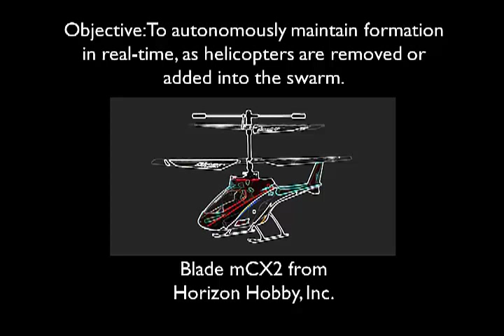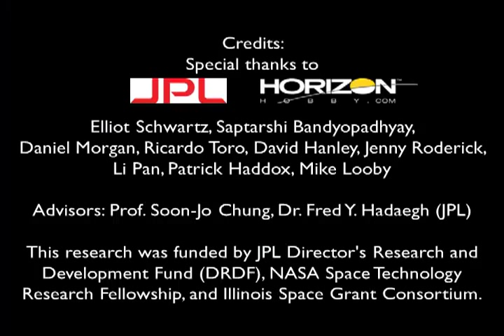Autonomous Reconfiguration of Formation Flying Swarms of Spacecraft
showing autonomous reconfiguration of formation flying swarms of spacecraft by using a multi-helicopter testbed.

Related Papers.
D. Morgan, S.-J. Chung, L. Blackmore, B. Acikmese, D. Bayard, and F. Y. Hadaegh, "Swarm-Keeping Strategies for Spacecraft under J2 and Atmospheric Drag Perturbations," Journal of Guidance, Control, and Dynamics, vol. 35, no. 5, Sept.-Oct., 2012.

S.-J. Chung and F. Y. Hadaegh, "Swarms of Femtosats for Synthetic Aperture Applications," 4th International Conference on Spacecraft Formation Flying Missions and Technologies (SFFMT), St-Hubert, Quebec, May 18-20, 2011.

D. Morgan, S.-J. Chung, and F. Y. Hadaegh, "Spacecraft Swarm Guidance Using a Sequence of Decentralized Convex Optimizations," AIAA/AAS Astrodynamics Specialist Conference, Minneapolis, MN, August, 2012, AIAA-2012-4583.

S.-J. Chung, I. Chang, and F. Y. Hadaegh,"Phase Synchronization Control of Robotic Networks on Periodic Ellipses with Adaptive Network Topologies," AIAA Guidance, Navigation, and Control Conference, Portland OR, August 2011, AIAA-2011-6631.

This work was funded by the Jet Propulsion Laboratory (JPL)